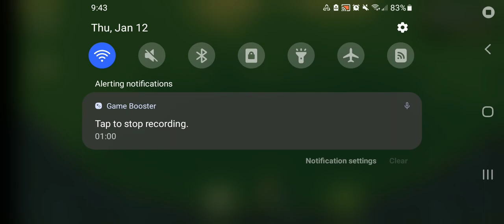doing my exam and bad piggies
subsicrice